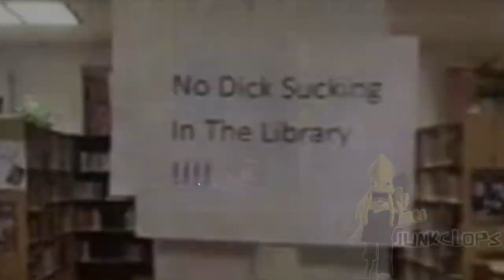Pizza Tower: Part 1 (It's Pizza Time!)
hey,

I play game that is veeeery gooooood...
it funny